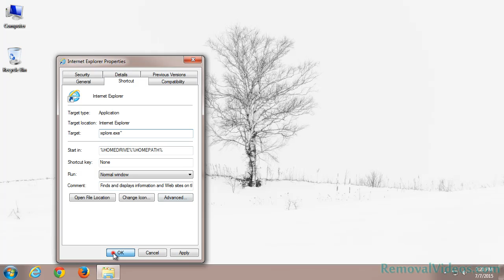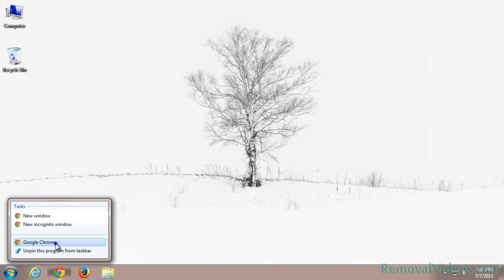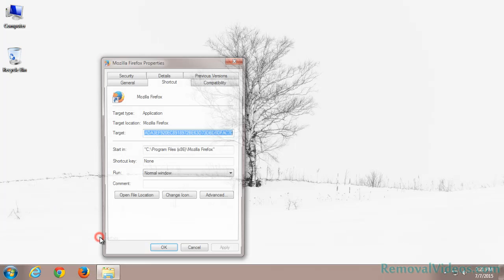Remove dwnsoftper.com Pop-up Ads (Removal Guide)